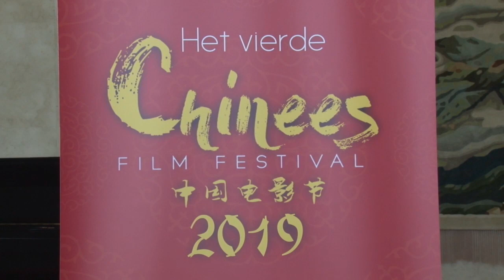09 07 2019 Persconferentie Chinese Ambassade i.v.m. Chinees Film Festival